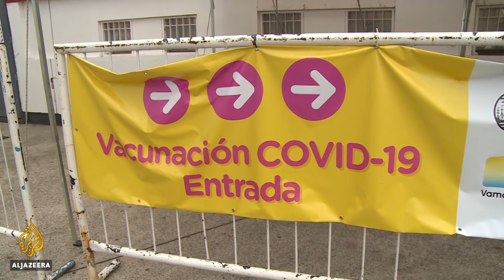Argentina receives AstraZeneca jabs amid anti-lockdown protests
Argentina has received about 800,000 AstraZeneca COVID-19 vaccines donated through the COVAX programme following protests over the weekend about a lockdown in its capital Buenos Aires.
But many countries in Latin America are still waiting for inoculation jabs as cases rise.
The World Health Organization says at least 70 percent of the population in any country must be jabbed before herd immunity can be reached.

Al Jazeera’s Daniel Schweimler reports from Buenos Aires, Argentina.